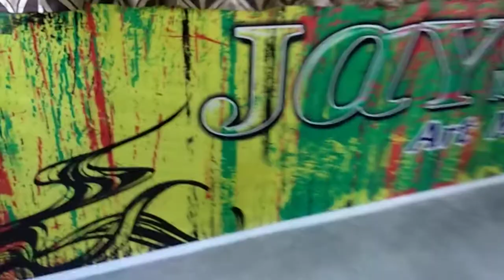Milegi Milegi song dance video l STREE l Mika singh - Rajkumar Rao,Shardha kapoor(JAYSIKA Art Media)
JAYSIKA Art Media